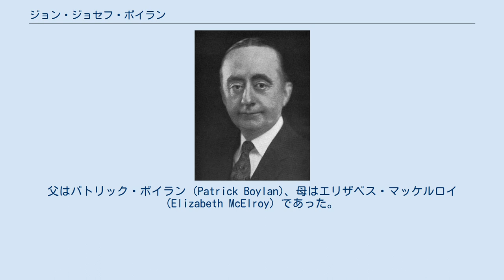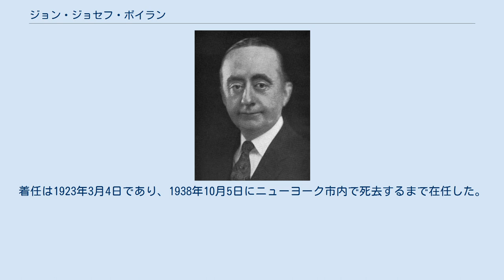ジョン・ジョセフ・ボイラン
ジョン・ジョセフ・ボイラン（英語: John Joseph Boylan, 1878年9月20日 - 1938年10月5日）は、アメリカ合衆国の政治家。
民主党に所属し、1923年から1938年まで連邦下院議員（ニューヨーク州選出）を務めた。
 ニューヨークに生まれる。
父はパトリック・ボイラン (Patrick Boylan)、母はエリザベス・マッケルロイ (Elizabeth McElroy) であった。
地元の公立学校で教育を受け、カテドラル・スクール、デ・ラ・サール・インスティテュート、およびマンハッタン大学へ進んだ。
卒業後は郵便事務員として就労し、その後不動産事業に従事した。
 1910年、1911年、および1912年にニューヨーク州下院議員（ニューヨーク郡第11区選出）を務めた。
 民主党から連邦下院議員に立候補し、第68議会、第69議会、第70議会、第71議会、第72議会、第73議会、第74議会、および第75議会に参加した。
着任は1923年3月4日であり、1938年10月5日にニューヨーク市内で死去するまで在任した。
 1938年10月5日、マンハッタンのフレンチ病院で死去し、クイーンズ区のカルヴァリー墓地に埋葬された。